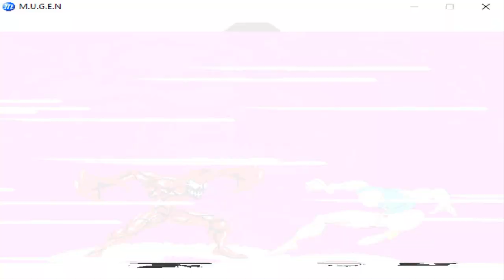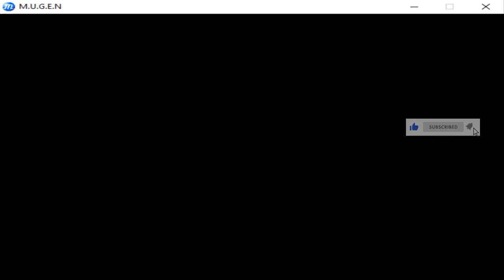Scarlet Spider vs Carnage INSANE MARVEL FIGHT‼️ Amazing Mugen Epic Battle Tribute Best Moments 2023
What a fight!!

Carnage is always an hard opponent is A.I. is INSANE

I played with Scarlet Spider

Help me to grow up I WANT CREATE A BIG COMMUNITY

Thanks to all the people who want be part of this

I REALLY APPRECIATE YOUR HELP

THE MOST BADDEST FIGHT OF YOUTUBE COMING SOON

Hi all guys nice to meet you.

I really like M.U.G.E.N. i'm a mugen Creator also i want share with you my passion for Mugen Fights.

On my channel, i play various fighting games and retro games.

Mugen,Street Fighter,King of Fighters,Tekken,Mortal Kombat and alot more.

I also like alot Comics and Anime so i will show you ICONIC BATTLES and Crossover Fights.

All famous characters we have in anime,comics,games and original characters such us:Dragonball,One Piece,Naruto,One Punch Man, also about comics Marvel,Dc Comics and alot more.

If you like fighting games trust me YOU ARE IN THE RIGHT PLACE.

I also made alot of Boss Fights and Team Fights.

I have intention to create a BIG COMMUNITY where people have fun and share opinion about these fights.

If you have some request i'm also open to made REQUEST FIGHTS

If you like the idea JOIN US and Start to be part of this!!